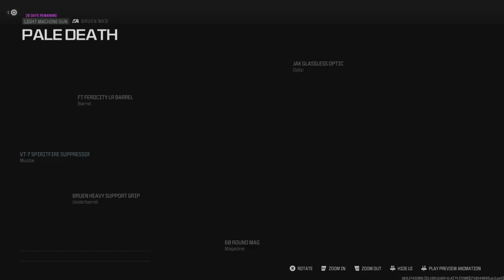*NEW META* This BRUEN MK9 Is INSANE! # Call of Duty Modern Warfare III